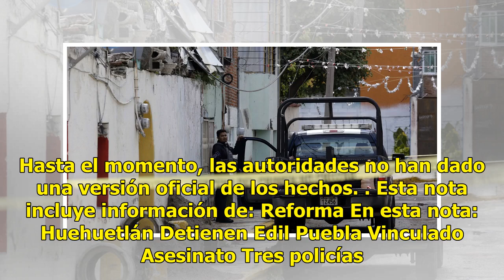Detienen a edil de Puebla; lo vinculan con asesinato de 3 policías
Puebla.- Filomeno Cruz Gutiérrez, edil de Huixcolotla, fue detenido junto seis sujetos más luego de que presuntamente está relacionado con el asesinato de tres policías en Huehuetlán el Grande, la madrugada de hoy. También puedes leer: Matan en emboscada a tres policías en PueblaFuentes policiacas i...